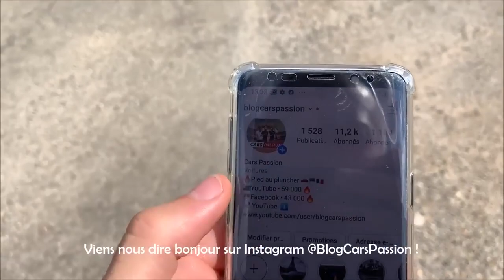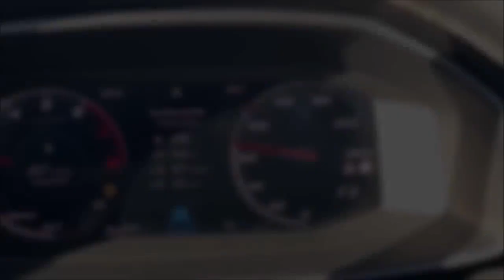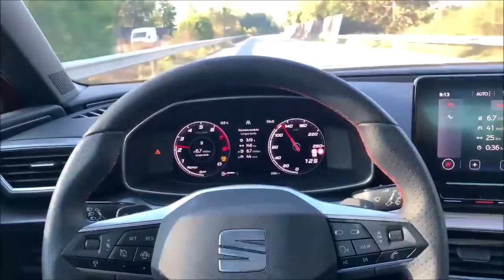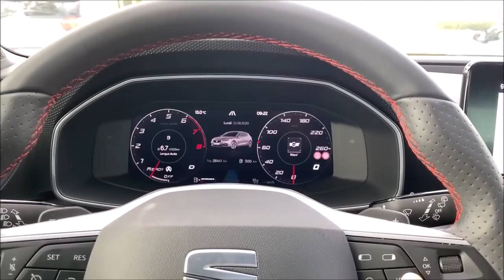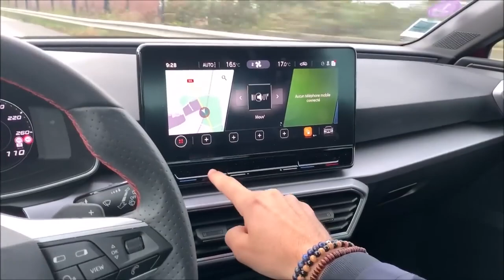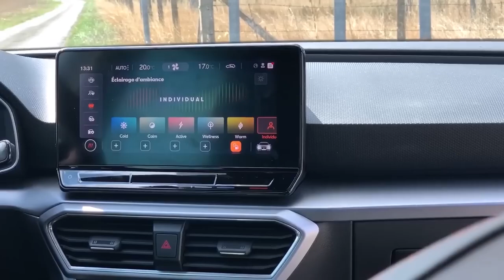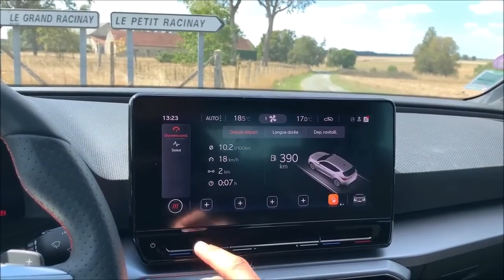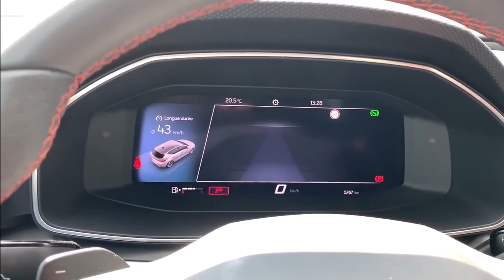Essai Nouvelle SEAT LEON FR | Meilleure qu'une Golf 8 ?!